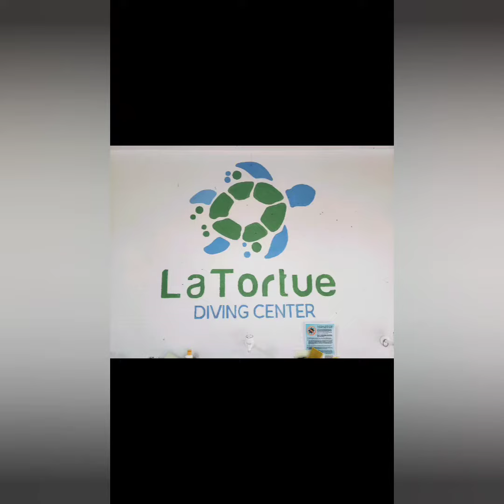La Tortue My quick visit to Dauin